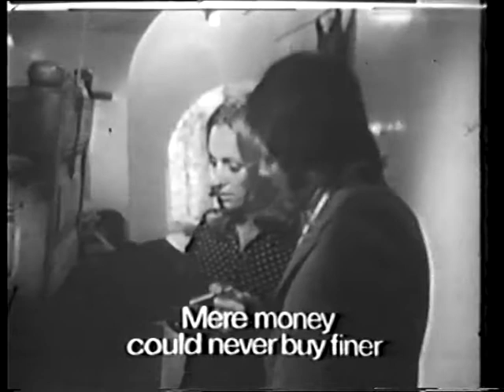30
Featuring actor Sir John Mills